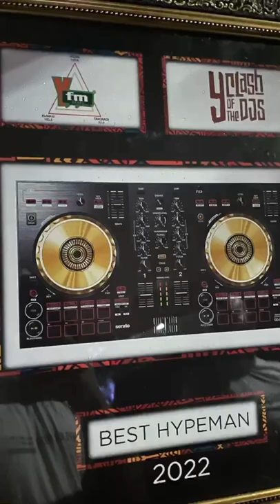April Vlog: Perfomance w/ KelvynBoy, Best Hypeman, Interviews: Tim Westwood, JoeBoy Kwesi Arthur etc